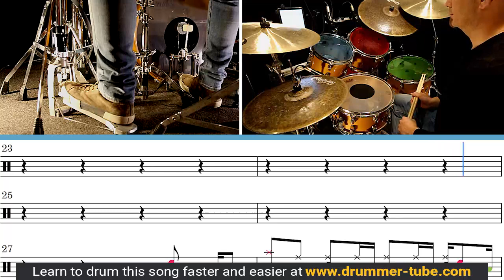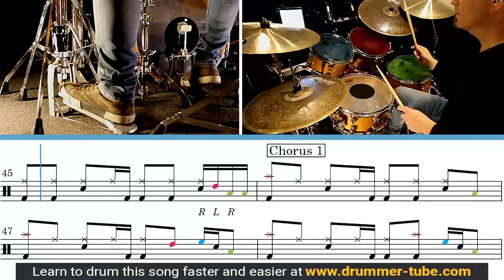How to play Wish You Were Here (Pink Floys) on drums| Wish You Were Here drum cover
You can enjoy this song a long with the music and many other songs by sucscribing to our

Wish You Were Here  drum cover
Learn to play Wish You Were Here on drums with fully transcribed lesson.